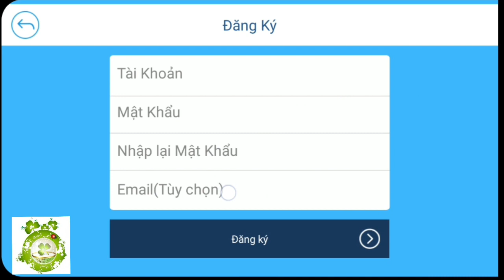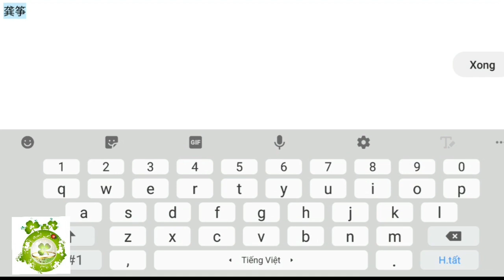Thiên Long Bát Bộ 3D Việt Hóa | Free VIP8 - Hàng Triệu KNB Mỗi Ngày & Train Quái Rớt KNB Như Mưa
📣📣 【Máy Chủ Đặc Biệt】S2 : Nghịch Long
🛑 🛑 Phiên Bản Ổn Định Lâu Dài và Siêu Mượt
🛑 Khai Mở Sever vào 10H ngày 05/ 05 / 2020
🔹 Tân Thủ : Tặng V8 Free
🎮 Train Rơi KNB Như Mưa
🎮 Hoạt Động Nhận Nguyên Liệu đồ vip
🎮 Các Item Và Vật Phẩm Như VNG
🎮 Ngoại Trang Cực Phẩm Siêu " Hot "
⚡️ Là một game 3D mobile đỉnh cao cung cấp 8 môn phái để bạn lựa chọn bao gồm Thiếu Lâm, Thiên Sơn, Tiêu Dao, Đại Lý , vv
⚡️ Mô hình nhân vật góc cạnh, thiết kế hình ảnh dễ tiếp cận và chinh phục fan MMORPG 3D nói chung và phiên bản PC nói riêng
⚡️ Gameplay kinh điển với các tính năng nổi bật: Chế tạo, Tửu lâu, Sư đồ, Đấu giá, Tàng kinh các, Tụ hiền trang
⚡️ Đa dạng tính năng cộng đồng, tính năng thân thuộc cải tiến: Mỹ nữ, Đồng hành, đặc biệt tính năng tự thành lập môn phái riêng
🔹 ĐUA TOP LỰC CHIẾN 5/5 - 12/5/2020
Top 1 Lực Chiến : Nhận 5Tr Xu + 1 Viên đá 13 tự chọn + 1 Trùng Lâu Đai
Top 2 Lực Chiến ; Nhận 3Tr Xu + 1 Viên đá 12 tự chọn
Top 3 Lực Chiến : Nhận 2Tr Xu + 1 Viên đá 11 tự chọn
Top 4 - 10 Lực Chiến : Nhận 1Tr xu
🔹 ĐUA TOP LEVER 26/4 - 05/5/2020
TOP 1 Nhận 5tr xu
TOP 2 Nhận 3Tr xu
TOP 3 Nhận 1Tr xu
Top 4 - 10 Nhận 500 xu